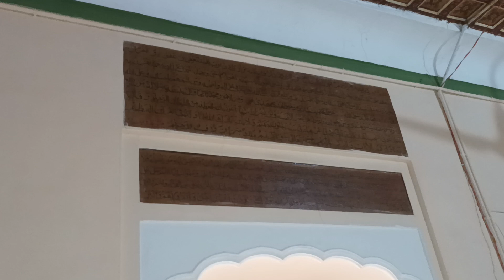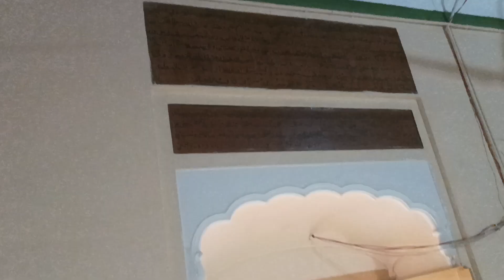September 25, 2023(1)